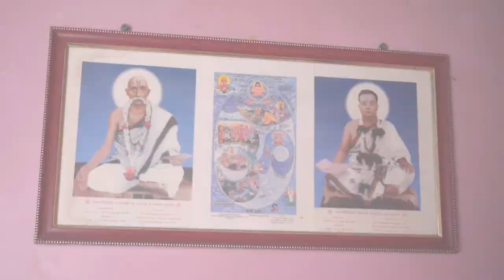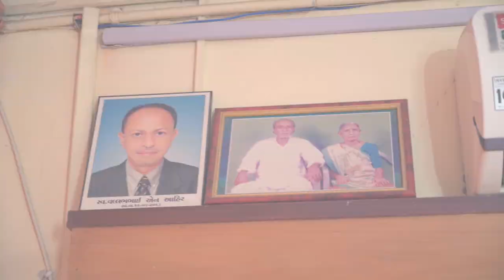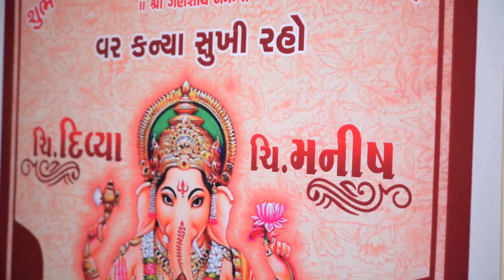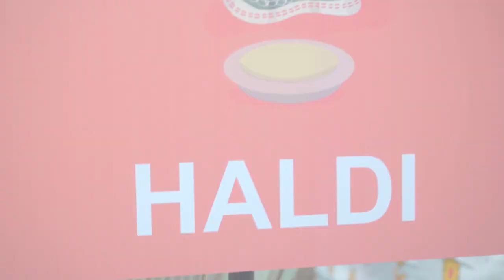Divya Weds Manish Pithi & Mataji || Video By Drashti Photo || Edit By Om Drashti Movie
Video By : Drashti Photography